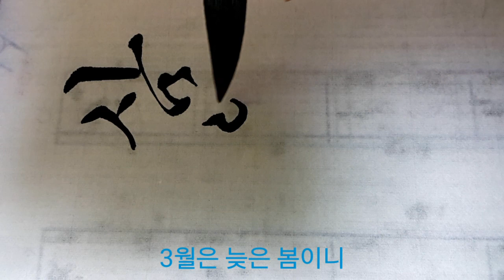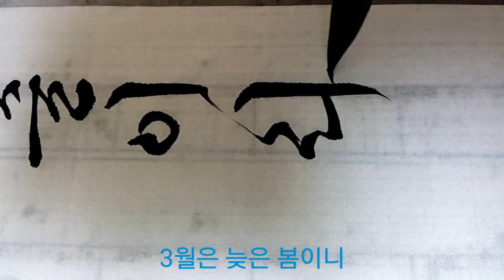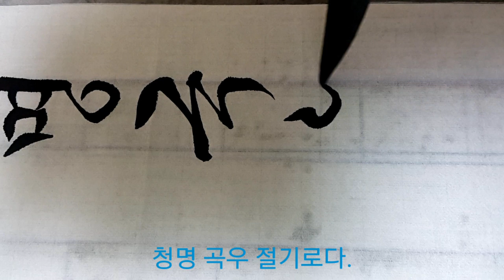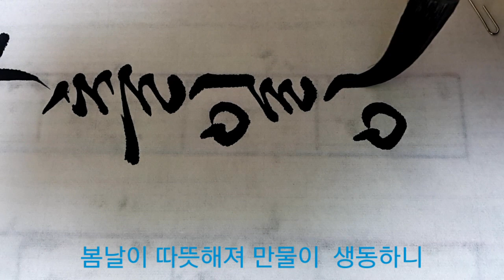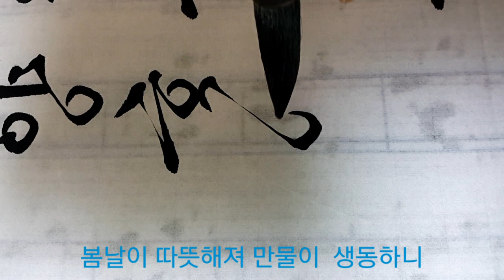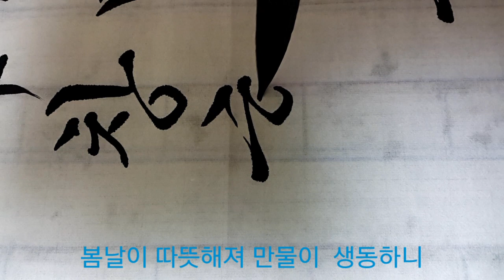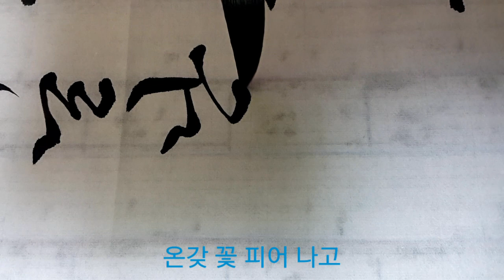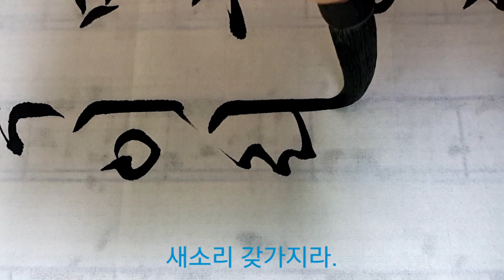서예 농가월령가 삼월령 #1 옛글씨 calligraphy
붓 : 한글14호
종이: 송지
먹물 :연습용(澗玄
 농가월령가 삼월령 #1
삼월은 모춘이라 청명 곡우 절기로다
춘일이 재양하여 만물이 화창하니
백화는 난만하고 새 소리 각색이라

옛글씨는 다양합니다.
영상은 도서출판 다운샘 원문집자 농가월령가 에서 참고 하였습니다.

4.19전국휘호대회 최우수상